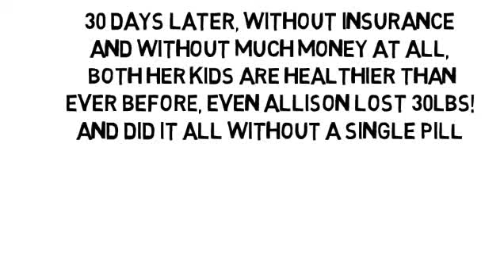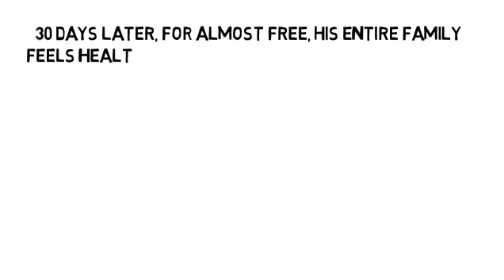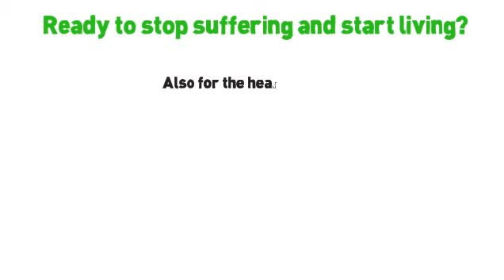Ms Ziekte Symptomen by NoMoreVitamins com